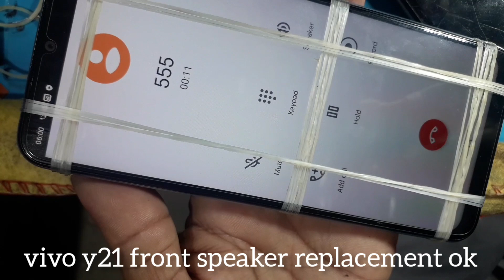Vivo Y21front speaker replacement ok